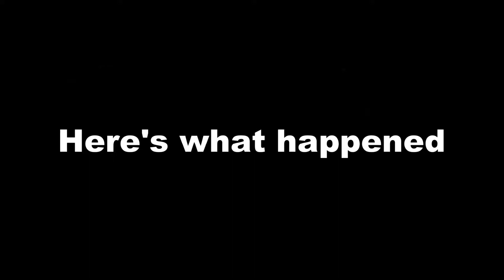So I tried to speedrun Roblox DOORS...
and it went quite poorly.